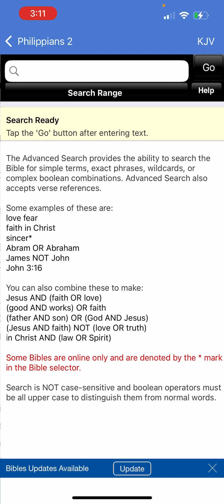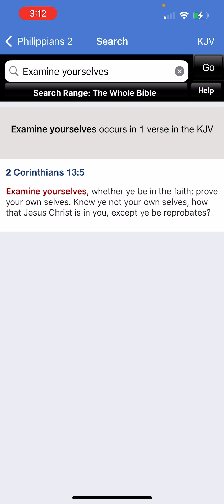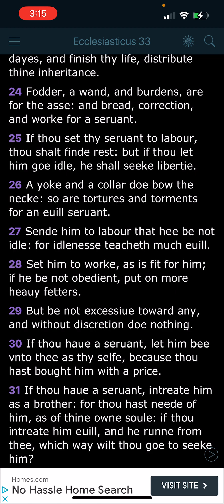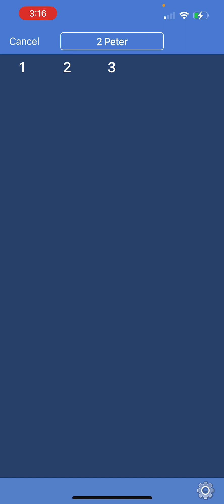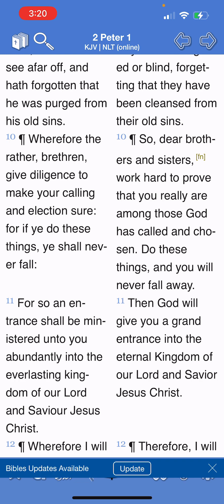Walk ye in the spirit and resist the flesh pt2